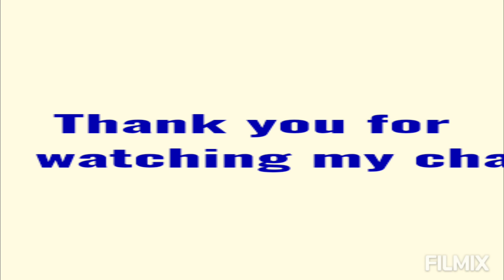sweet memories with my loving brother.